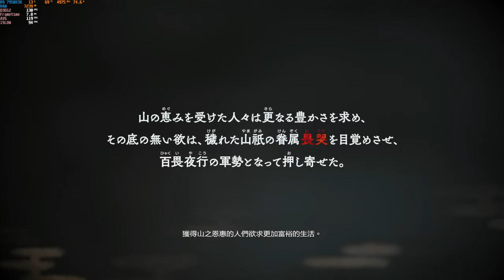【Kunitsu - Gami: Path of Godness】 - GAME PLAY | RX 7900XT (2K MAXIMUM SETTINGS RTX ON)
⏺ REC WITH DUAL PC FOR NO FPS LOSS.
🖥️AMD Ryzen/Radeon Build🖥️
Windows Pro 10 22H2
SAM ON
CPU：AMD R9 7950X3D [PBO2 CCD0 CO-25/ CCD1 CO-5]
COOLER：EVGA CLC360 AIO [ARCTIC P12*3]
Graphics Card：AMD RX 7900XT 20GB REFERENCE BOARD [UV/OC + 5-10% Gain]
MB：ASUS TUF GAMING X670E PLUS [BIOS 2613]
RAM：XPG LANCER DDR5-6000MHZ 32G [EXPO TWEAK]
SSD：TEAMGROUP MP33 2TB + MP34 4TB
PSU：EVGA G6 GOLD+ 1000W
🎥REC SPECS 🎥
OBS TELEPORT ENCODE [AMD H.265]
CPU：AMD R9 5900X [PBO2 CO-5]
COOLER：PA120
Graphics Card：YESTON RX 6800XT 16GB + MSI RX VEGA64 8GB[RADEON 24.Q1]
MB：GIGABYTE X570S AORUS MASTER REV.1.0 [BIOS F7]
RAM：CRUCIAL BALLISTIX DDR4 3200MHZ 64GB [XMP ON]
PSU：LEADEX GOLD 850W